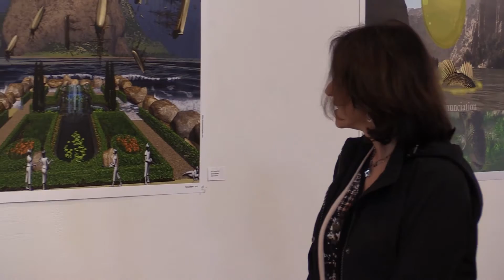Guest Art Exhibition: Strange Nature Exhibition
The Cazenovia College Art Gallery in Reisman Hall opens Thursday, October 20 with "Strange Nature," a group exhibition, this year showing the work of Stephen Brucker, Sarah Stonefoot Cross, Gail Hoffman, Tom Lundquist, and Ann Resnick. Artwork in the exhibition includes photography, sculpture, digital prints, and video installation.

The exhibition runs through November 29. Come to the Art Gallery to check out the work and learn more about the displays